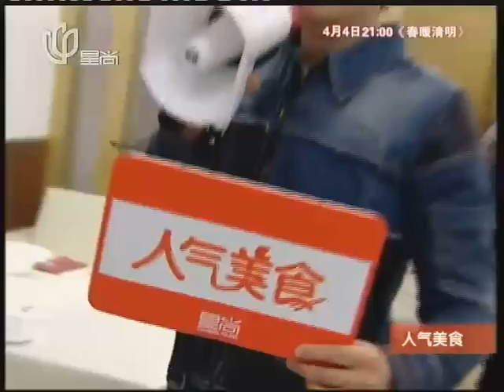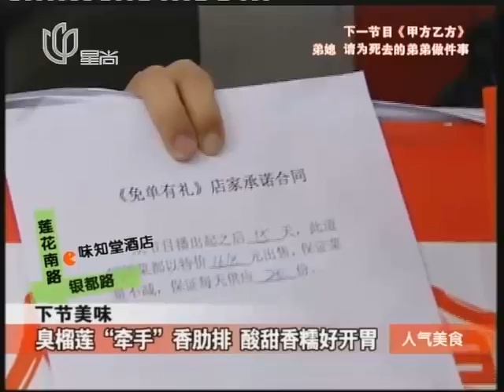上海美食搜：古镇螺丝宴+冰激凌下午茶+红烧肚档+乳鸽PK老鸭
上海美食搜：荠菜马蹄生煎+老字号青团+韩国火锅芝士烤肉+腐皮苹果煎猪肝